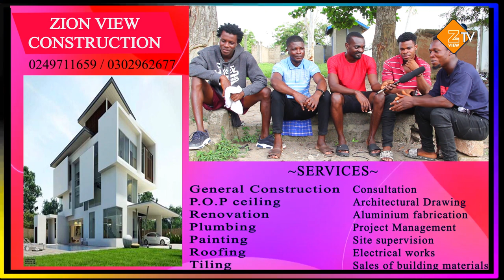CURVY BUT UGLY LAD!ES OR BEAUTIFUL BUT SLIM LAD!ES.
Another fantastic discussion on The Boys Quartez show today.